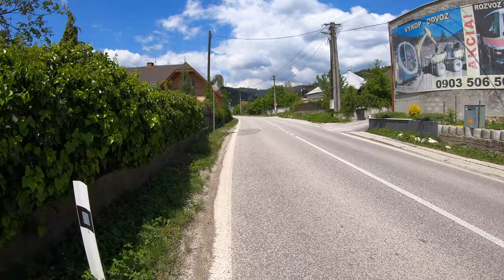🌳 PešiZoŽiliny CXLVIII - Marček